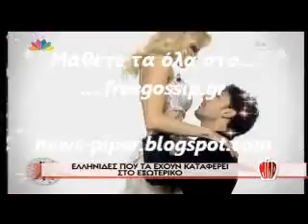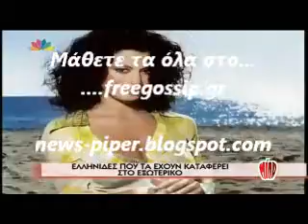Ελληνιδες που τα καταφερνουν στο εξωτερικο